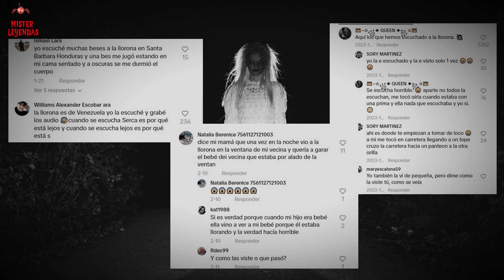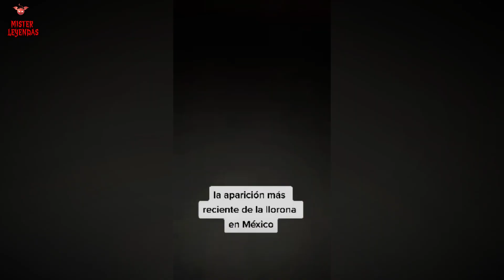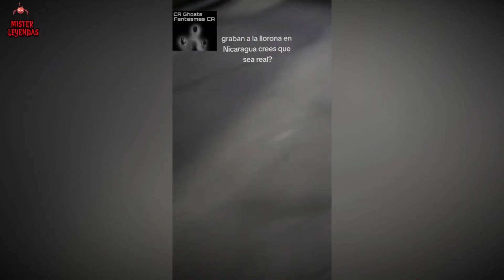Lo que NO SABES de la LLORONA - Leyenda Captada en cámara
el misterio de la legendaria Llorona donde exploraremos los oscuros orígenes de esta icónica figura del folclore latinoamericano y desvelaremos las fascinantes historias detrás de los avistamientos capturados en cámara. ¿Realidad o mito? Descúbrelo con nosotros mientras desentrañamos la verdad detrás de esta escalofriante leyenda.

Un abrazo